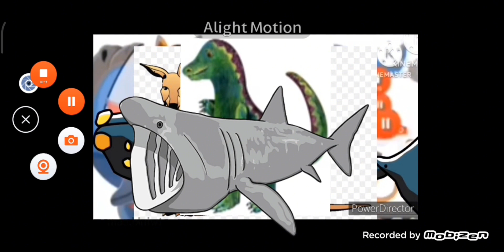hickory dickory dock add round 22